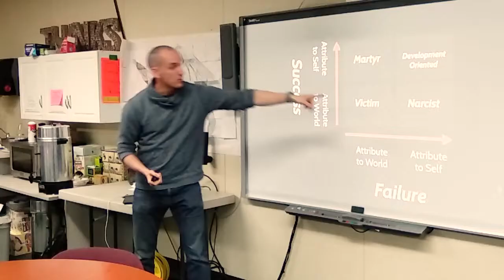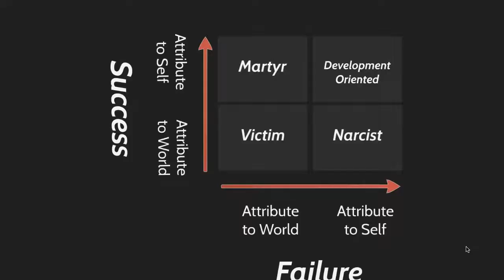Are you guiding your child to be stronger or weaker? Improving your child's attribution style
"In our quest to help our children sometimes inadverntently we fall into a number of traps. On of the traps is to start a 'curling' approach. This has effect on the attribution style of the child. Whether his locus of control remains square within him/herself or is on the outside.

In this presentation Tijl outlines some terms and frameworks that can help you make your child even stronger and more resillient to adversity.